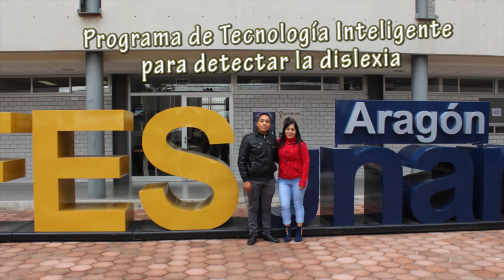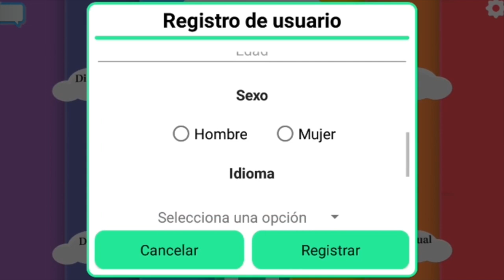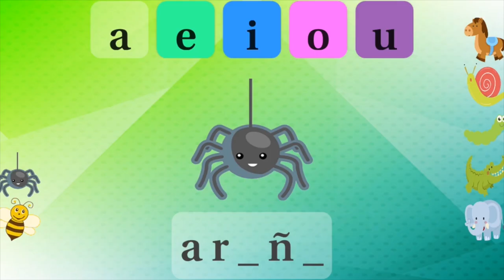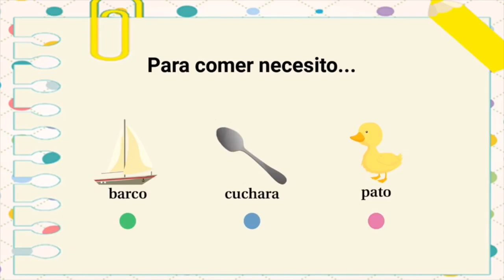UNAM diseña app que detecta dislexia en niños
Esta app alerta si existen indicios de dislexia fonológica, dislexia profunda o dislexia superficial y visual en niños de entre siete y doce años, la cual fue creada específicamente para que, mediante el juego, los infantes se sientan libres del estrés que se genera al saber que son evaluados, pues esto alterará los resultados de la prueba